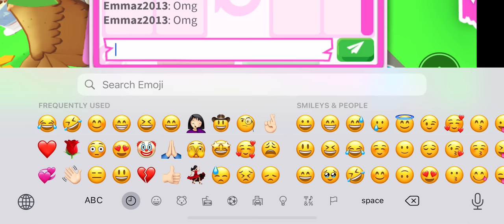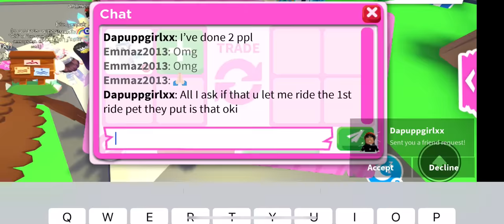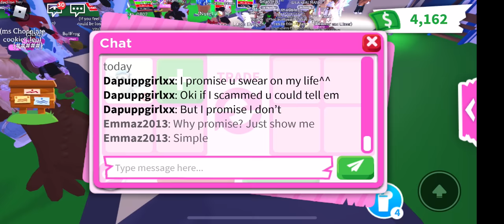Feels good to laugh at and flex on scammers in Adopt Me.. 🤡🤡🤡